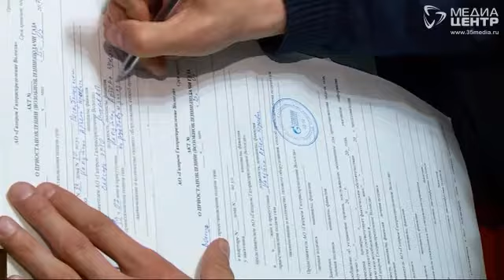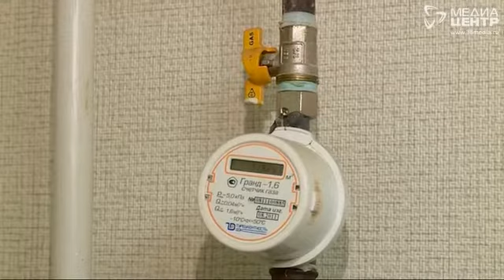Проверка газового оборудования у вологжан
Почти половина газового оборудования в жилых домах вологжан до сих пор не проверена специалистами. Об этом заявили представители основного поставщика голубого топлива на Вологодчине. Чтобы обезопасить самих абонентов, а также их соседей, во всех населенных пунктах области проходит массовая проверка.